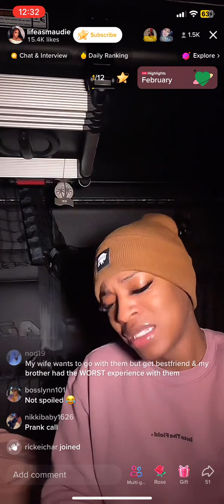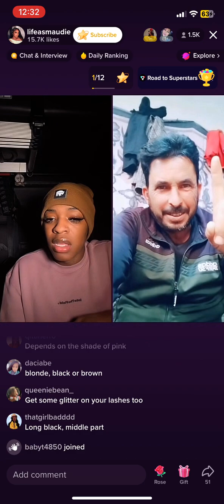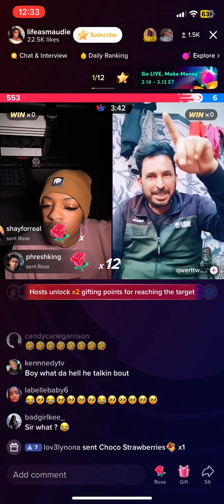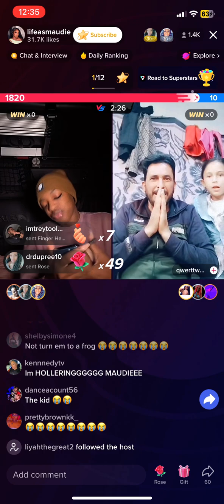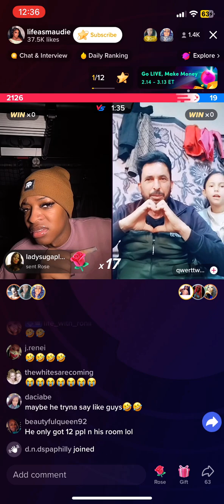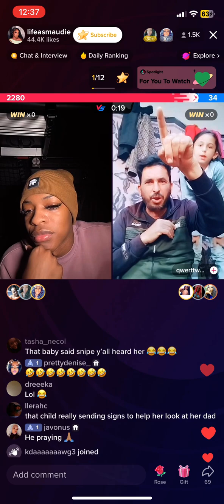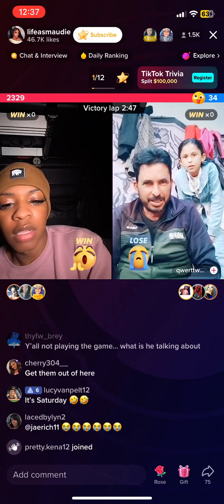maudie pt.4 2/25/23